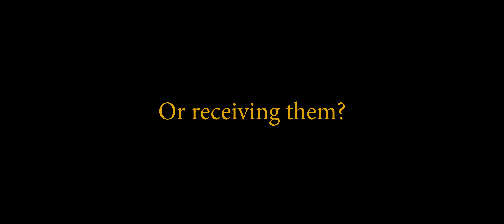The Corner - Trailer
Trailer for the short film The Corner / Hjørnet